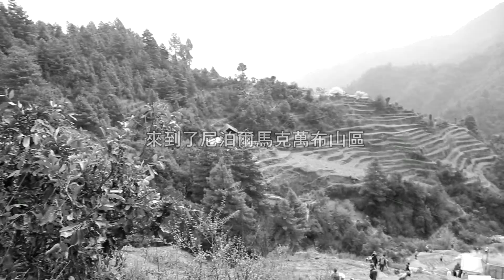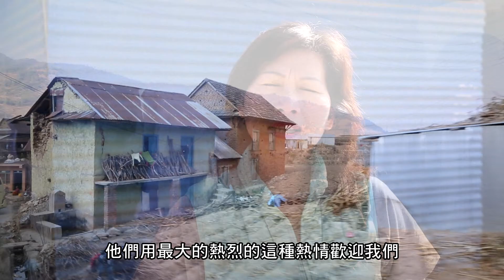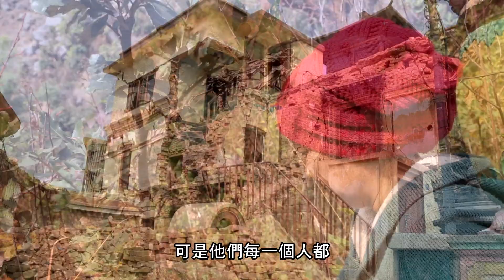療癒之手 - 志工之旅 / 探訪冬青的故鄉尼泊爾 (2016.05.12)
去年4月尼泊爾震災前，doTERRA即已選定尼泊爾為新的冬青精油產地，深耕「Co-Impact SourcingTM互相效力合作計畫」。震災發生後，doTERRA 第一時間即透過當地的協力夥伴及「CHOICE選擇人道組織」持續協助災民安置及家園重建並由「療癒之手基金會」發動募款後續援助。
震災發生一年後，多特瑞的夥伴們隨同「療癒之手基金會」飛向尼泊爾，前往的不只是一款新品的產地，更是我們難以想像，歷經極大苦難卻仍未失去慈善和愛的人們與大地。